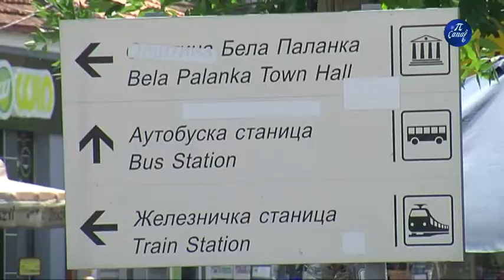Investitori u Beloj Palanci